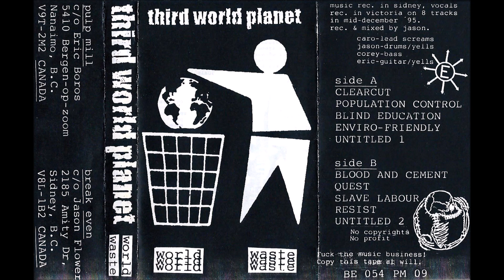Third World Planet - "World Waste" 1995 (FULL)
Environmentally-conscious grind from Canada with members of Hermit and Mexican Power Authority. This was their first demo from 1995.

1. Clearcut (0:00)
2. Population Control (1:50)
3. Blind Education (5:02)
4. Enviro-Friendly (6:58)
5. Untitled 1 (9:17)
6. Blood and Cement (10:07)
7. Quest (12:09)
8. Slave Labour (13:55)
9. Resist (16:12)
10. Untitled 2 (18:33)